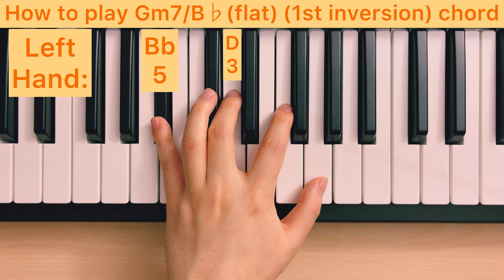Piano Lesson 193: How to play Gm7/B♭ (flat) (1st inversion) chord with the left hand tutorial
This video tutorial is created for the purpose of assisting my piano keyboard students to understand how to find the Gm7 (G minor seventh) chord 1st inversion (Gm7/B♭) on the piano keyboard with the left hand, also includes 3 times play along.

Gm7/B♭ is a G minor seventh chord with B♭ (flat) as the bass note.

48 Major Minor 7th Chord (include inversions) with the left hand on the piano keyboard tutorials: